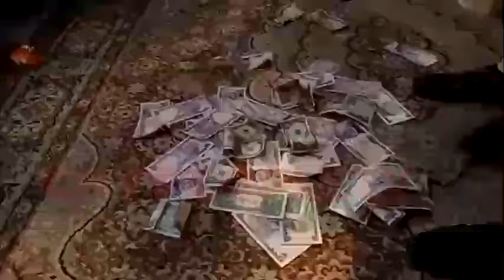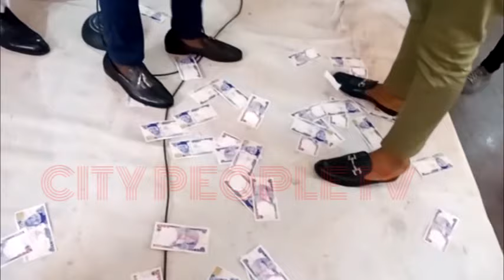Watch The Marriage Of The Pretty Daramola Twin Sisters, In Lagos